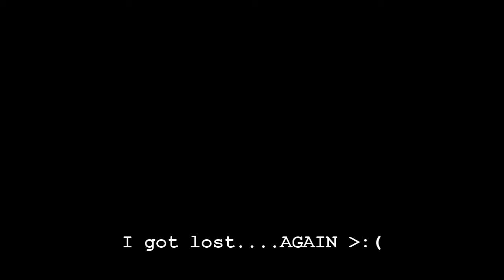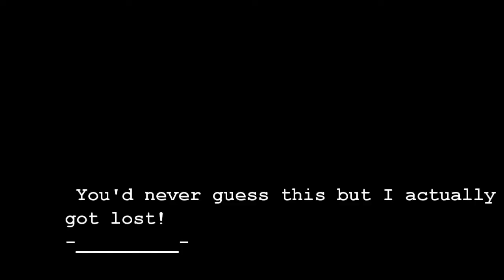The Black House Adventure Map - Episode 1 - RIP TOTS MCGEE ;_;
Yea...im not that good at following the notes right...lol